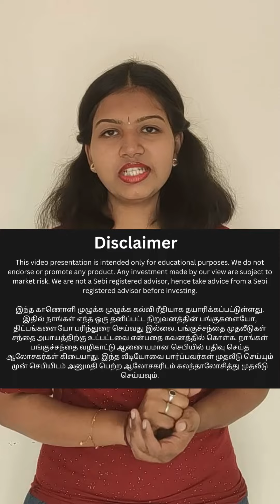Rs 50 உள்ள உள்ள PENNY STOCKS Rs 2,500 எப்பொழுது செல்லும்?